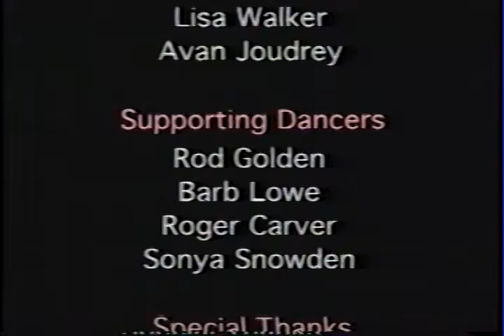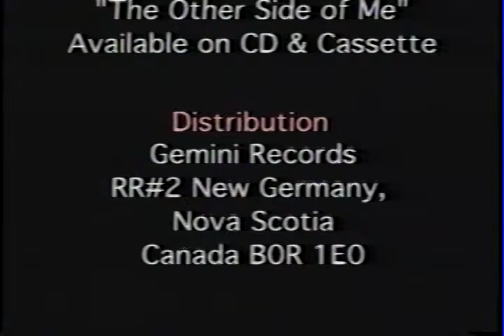Line Dance Video Only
DescriptionA BLAST FROM THE PAST!
LOOKING BACK!
When line dancing was at its peak it inspired me to write and record a song "Two Step On Saturday Night". In 1994 when it was released, line dancing was the biggest craze at that time. Lisa and Avan Joudrey choreographed a line dance called "The Saturday Night Sizzle", specifically for the song. A video was produced with instructions on how to perform the dance which included 174 steps. Here is a flashback showing Lisa and Avan and friends dancing the line dance and later they are joined by a much larger group. And by the way, not only was line dancing big in North America, but overseas it was just as popular. Dancers from Sweden learned the line dance by watching the video and when I performed near Stockholm, Sweden, a group of dancers traveled from Umea in northern Sweden, over 1000 km away, to see me perform live. Another bus load came from near-by Stockholm. They knew the dance inside out. As I sang the song and danced the line dance with them, I don't know who was more excited about the whole experience, them or me. There are some things in my career that have been very memorable and this is just one of them.  Joyce